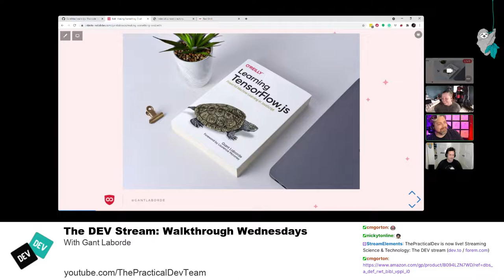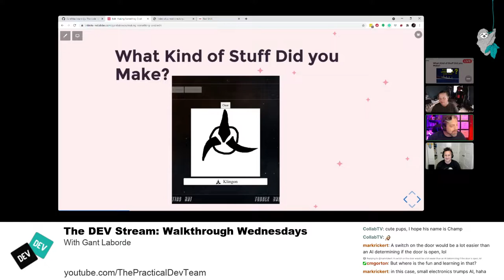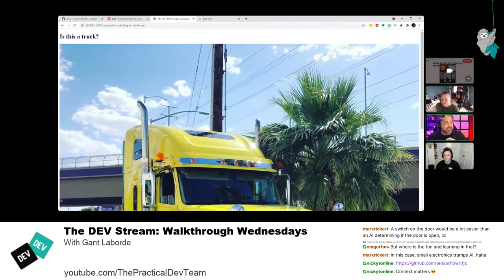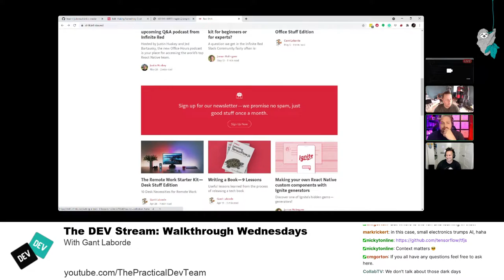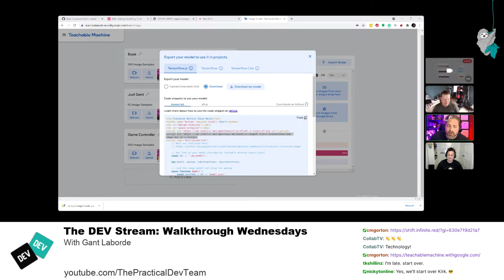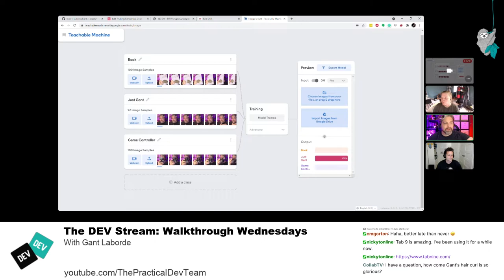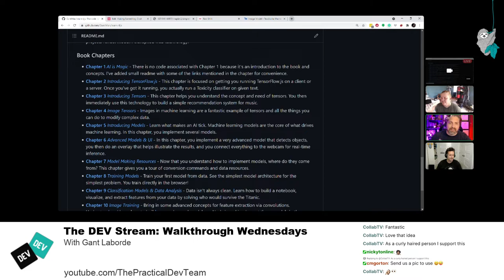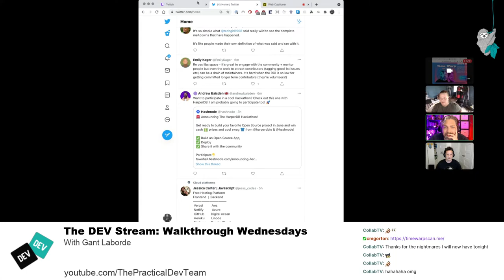Walkthrough Wednesday with Gant Laborde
Nick Taylor and Christina Gorton were joined again by Gant Laborde to discuss AI, TensorFlow, and Gant's new book "Learning TensorFlow.js: Powerful Machine Learning in JavaScript"

Link to book: